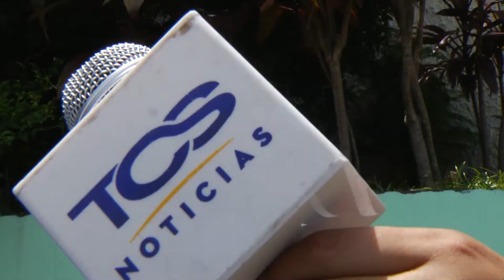CALLE EN MAL ESTADO Y DELINCUENCIA EN URBANIZACION METROPOLI MEJICANOS